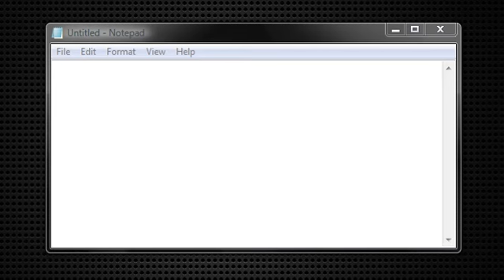POINTLESS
This is pointless